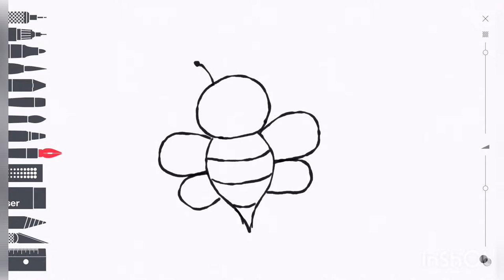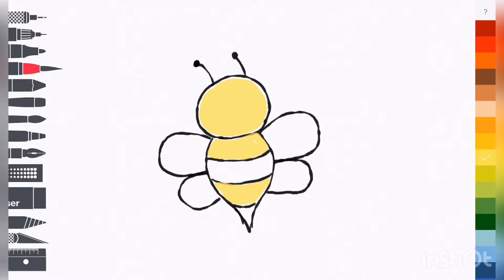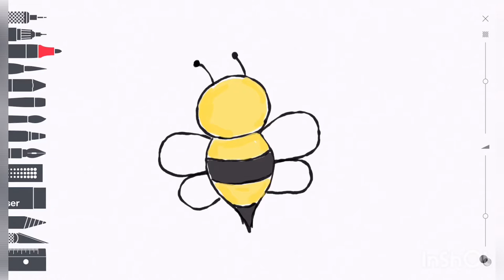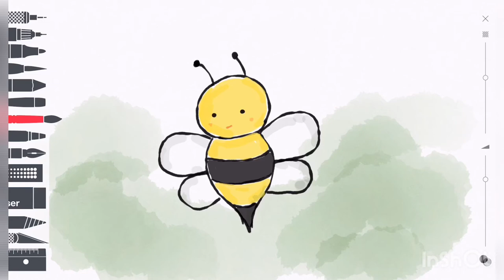Draw a Bee Drawing and Colouring for Kids, Toddlers Hailey Paige Toy Art